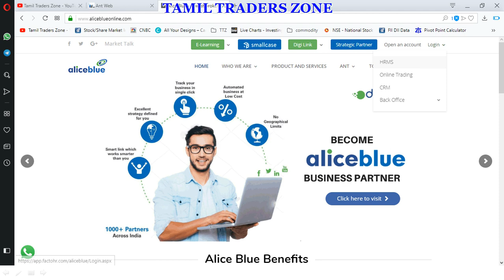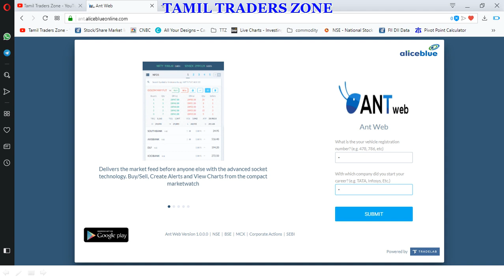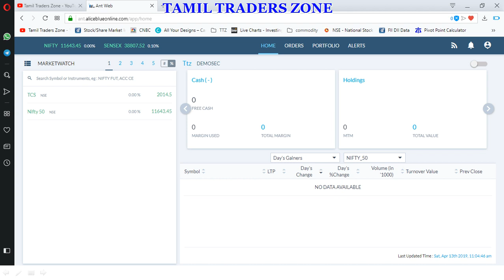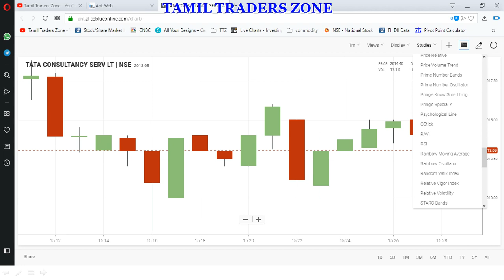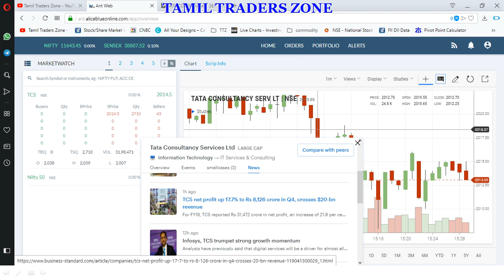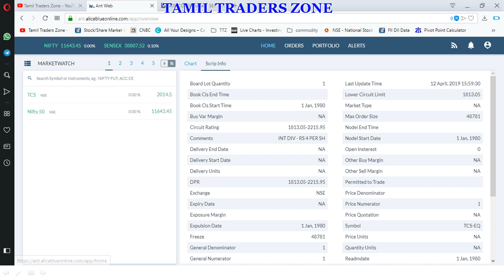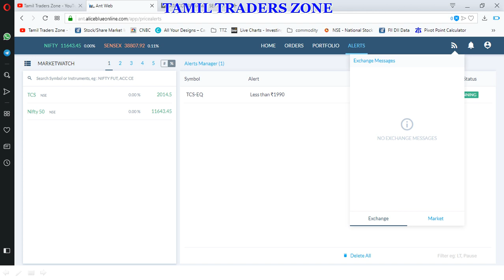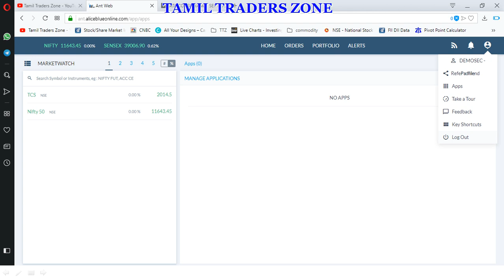HOW TO USE ALICE BLUE ANTWEB - தமிழில்